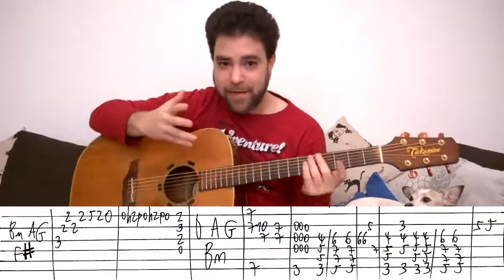Fingerstyle Tutorial: Sultans of Swing - Guitar Lesson w/ TAB | LickNRiff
Download the tablature for this guitar lesson

Take my free 3-hour guitar workshop! Go to  to get started right now.

About LickNRiff:
For over a decade, the hidden gem of the YouTube guitar world, helping players all over the world say "Woah! I played that?!".

LickNRiff